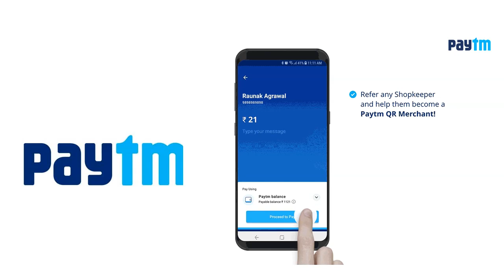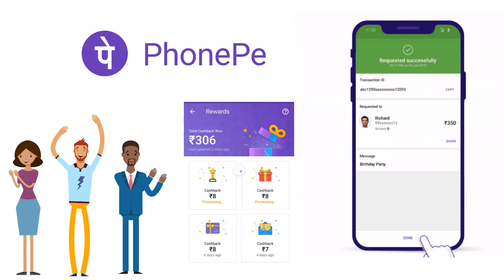Best Money Saving App